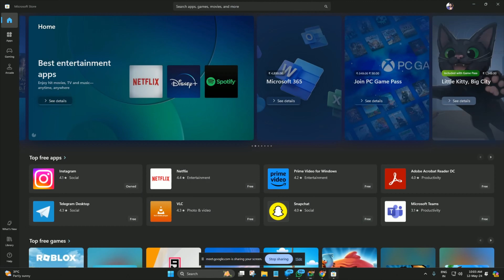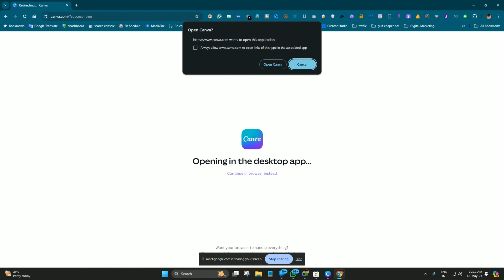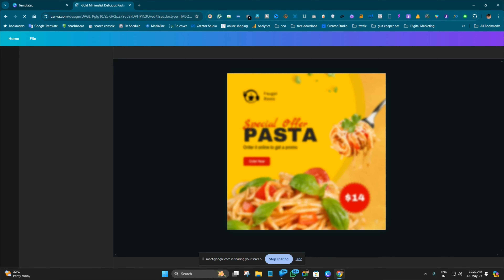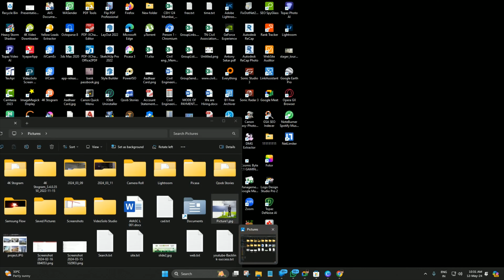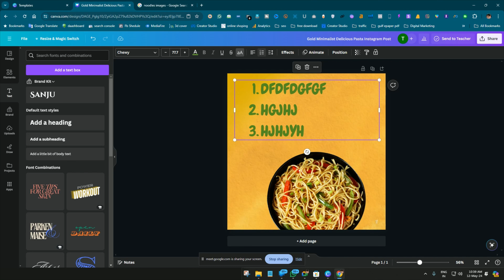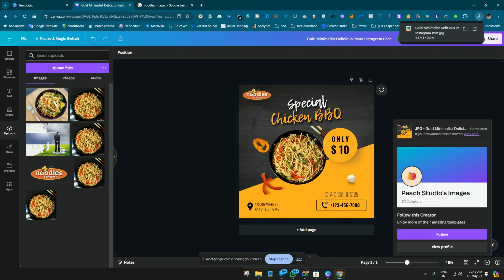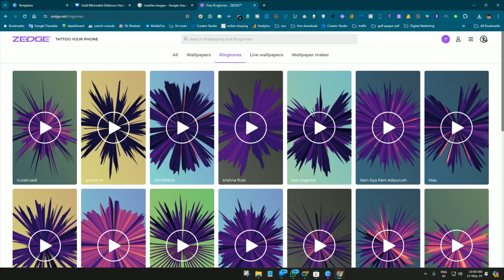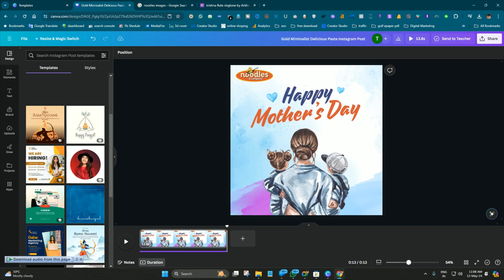Top Canva Workshop Tamil Trends This Year